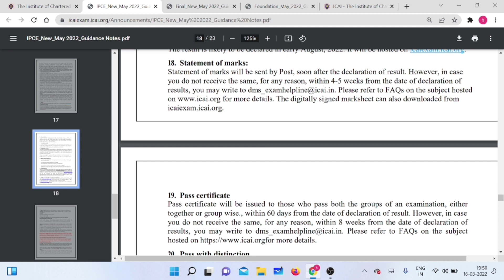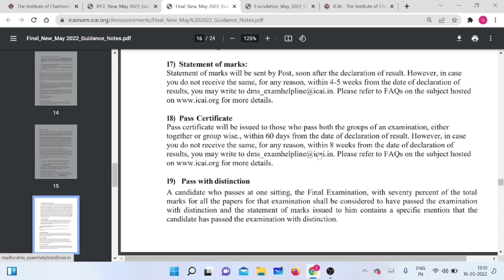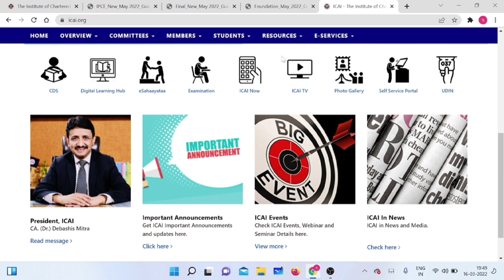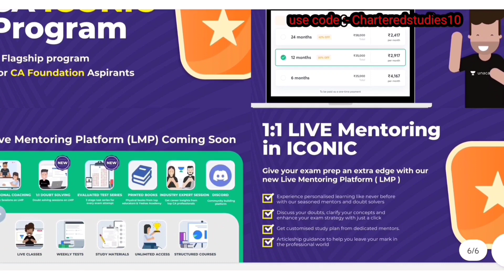BIG Alert🚨 | ICAI Important update | For ALL CA Students | Foundation, intermediate & Final Dec 21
Completed💯

🔴How To Fill CA Intermediate Exam Form May 2022 | Step by Step Guidance | CA Inter may 2022 Exam Form

🔴Rti ICAI certified Copies | Rti Application For CA Exam Copy | Rti Application For CS &CMA Exam copy

1) CA foundation December 2021 physical marksheet
2) CA intermediate December 2021 physical marksheet
3) CA final December 2021 physical marksheet
4) icai exam December 2021 physical marksheet
5) CA intermediate December 2021 Statements of marks
6) ca final December 2021 statements of marks
7) ca foundation December 2021 statements of marks
8) ca final December 2021 passing certificate
9) ca foundation December 2021 passing criteria
10) ca intermediate December 2021 passing certificate
11) chartered studies

UPDATE
ANNOUNCEMENT
NOTIFICATION

Electronic products 🔥
My mic 🎤 👇🏼
My tripod 👇🏼
My new phone 📱👇🏼
My new laptop 👇🏼
Best laptop under 30k 👇🏼
Best calculator for CA Student 👇🏼